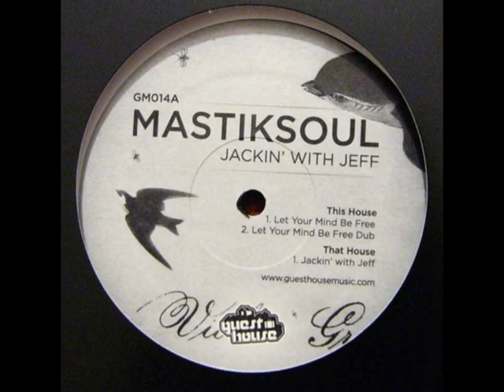Mastiksoul - Jackin' With Jeff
Label: Guesthouse Music – GM014
Format: Vinyl, 12"
Country: US
Released: Oct 16, 2006
Genre: Electronic
Style: House, Tech House